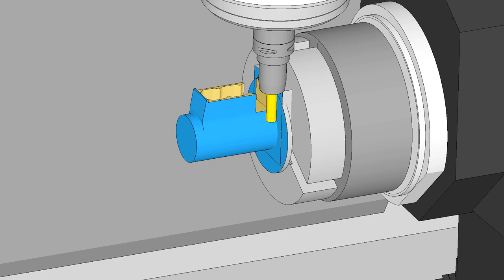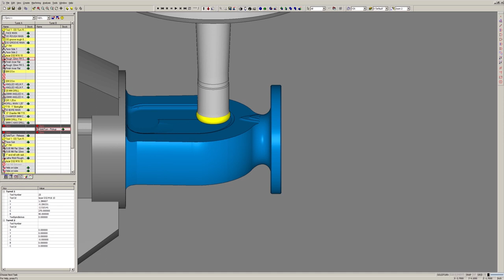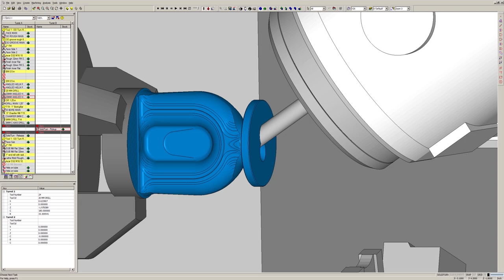ESPRIT for Okuma Multus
With ESPRIT, you can tap into your machine’s full capabilities to create your programs. Thanks to our partnership with Okuma, we believe the possibilities are endless.

We’ve spent 20 years developing the industry standard for mill-turn/multitasking. We even have a full-time ESPRIT application engineer on-site at Okuma’s Partners in Thinc facility to help develop our solutions. ESPRIT lets you program your Okuma Multus with confidence, making it the most productive machine in your shop.